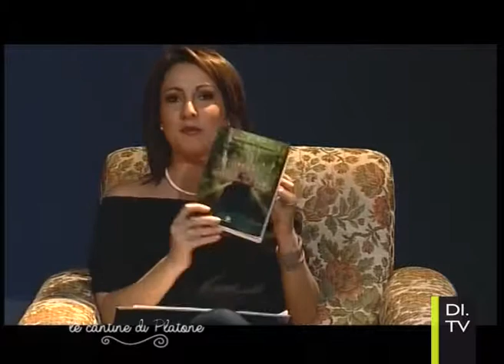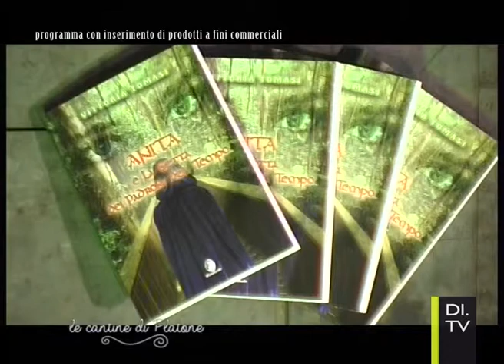Vittoria Tomasi: Anita e la setta dei padroni del tempo | Le Cantine di Platone pt05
Ascoltiamo le storie e gli aneddoti della scrittrice Vittoria Tomasi, che oggi ci presenta il suo libro “Anita e la setta dei padroni del tempo”
Un percorso composto da cinque puntate per scoprire la sua vita, i suoi viaggi, il suo mondo, per capire da dove sono nati i suoi racconti e le sue vicende. Un viaggio appassionante per tutti gli amanti di libri.
Conduce Elina Nanna.